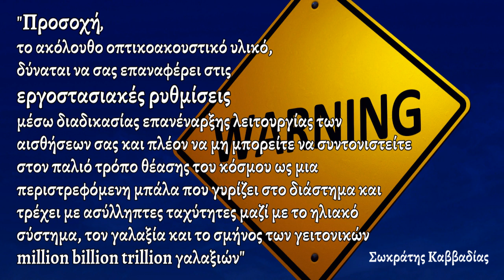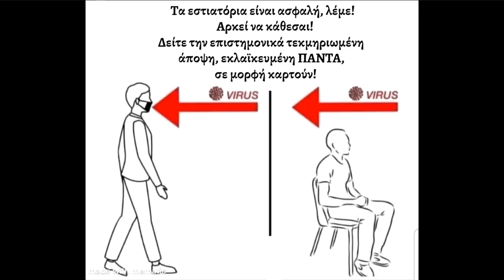Το Αντίδοτο στη Βλακεία μιας πολύ περίεργης "ΠΑΝΔΗΜΙΑΣ", είναι το Χιούμορ.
Κάντε το εξής ΠΕΙΡΑΜΑ. Πάρτε απο το φαρμακείο το ειδικό σετάκι τεστ-Κόβιδ
ανοίξτε την μπατονέτα και ΧΩΡΙΣ να την ακουμπήσετε ΠΟΥΘΕΝΑ, σφραγίστε και
στείλετε το δείγμα για ανάλυση!
Αυτά είναι τα μέτρα που έρχονται και δεν έχουν καθόλου ΠΛΑΚΑ:
Not So Funny In OCTOBER
Διεθνές Συνέδριο, καθηγητές, ειδικοί, ιατροί, «συνωμοσιολόγοι» και τα φίμωτρα

Plandemic II: The Follow Up Interview (Dr. Judy Mikovits)